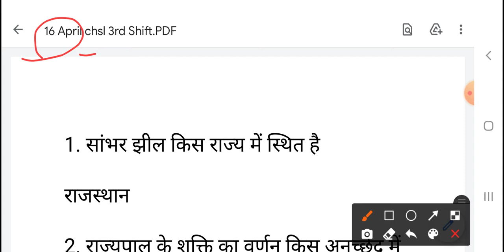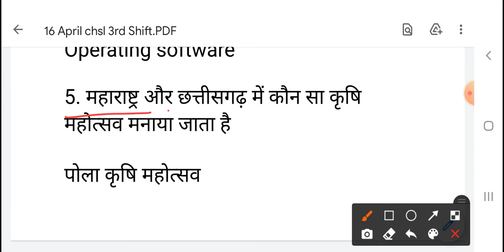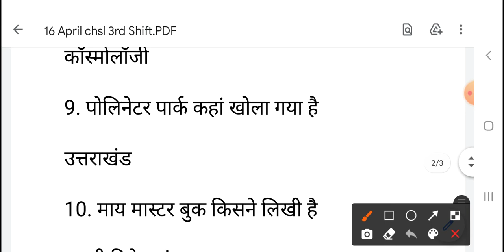SSC CHSL 16 April 2021 Anylisis , 3rd shift Exam Analysis, SSC CHSL Asked Questions || Gauri Shankar